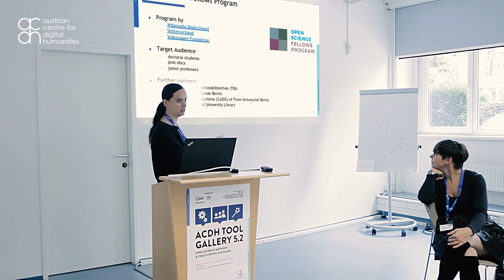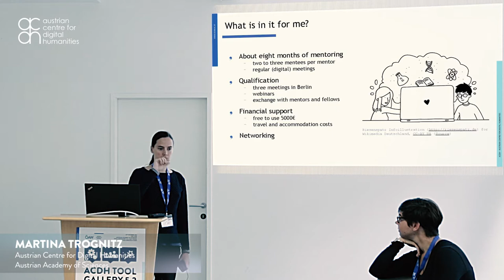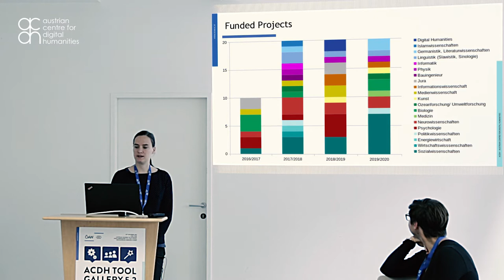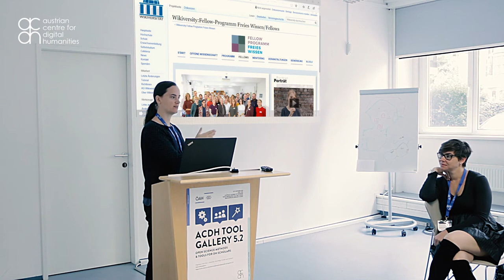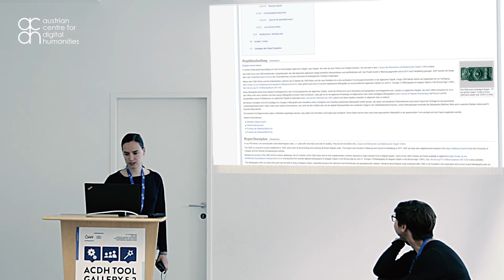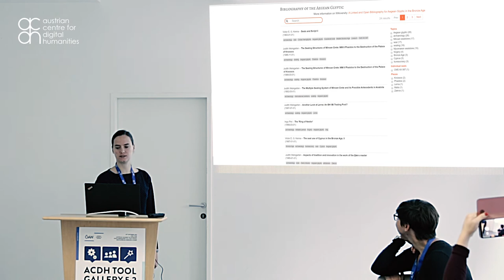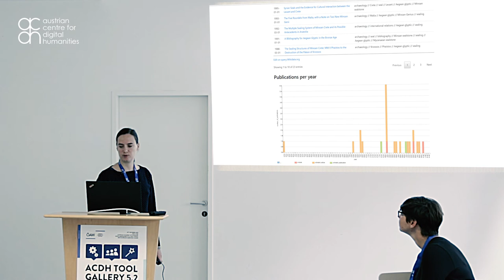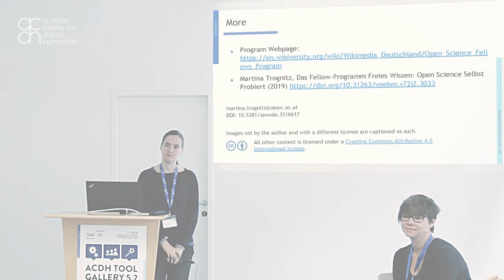ACDH Tool Gallery 5.2 - Martina Trognitz - Open Science Training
The ACDH Tool Gallery 5.2 took place in Vienna on 22 October 2019.

In this video, Martina Trognitz talks about Open Science Training: The Wikimedia Open Science Fellowship Program.

Produced by the ACDH-CH OeAW

Realized by

Basem Saifo

0:00 The Wikimedia Fellowship Program supporters
1:28 Objectives of the program
3:03 Reasons for applying to the program
4:31 What is funded by Wikimedia Germany?
7:59 Personal experience
10:08 Wikimedia programs and tools
13:18 The Scholia tool
15:48 Fellowship application
16:12 Other fellowships